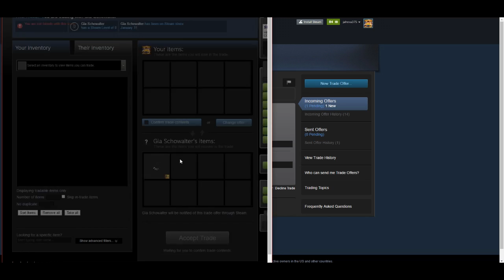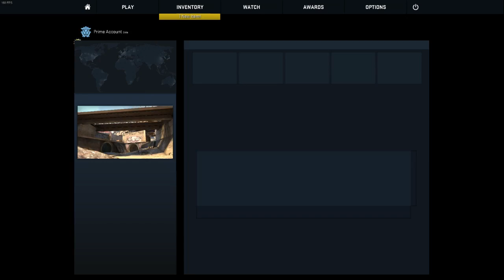AM I REALLY TOP FRAGGING!?! CS:GO With The Crew!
The Crew -

Use code (hova)